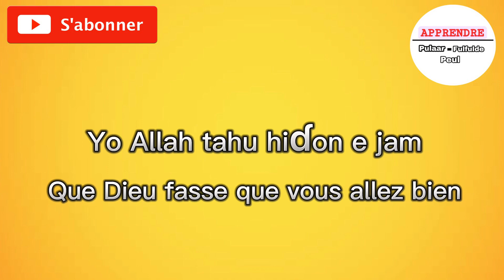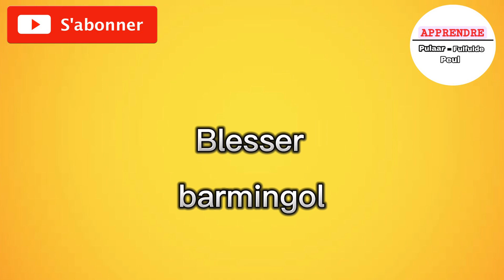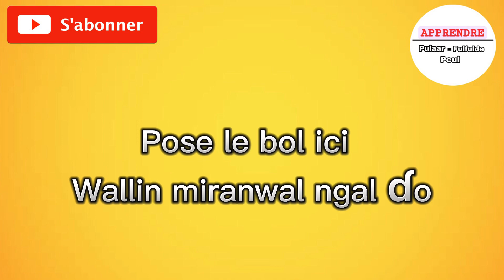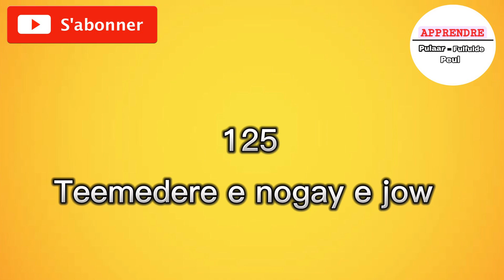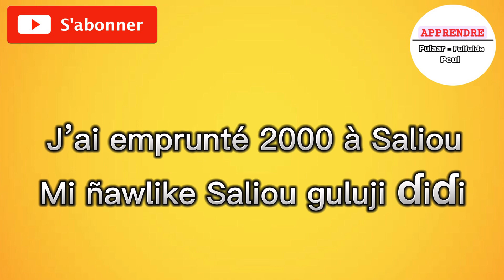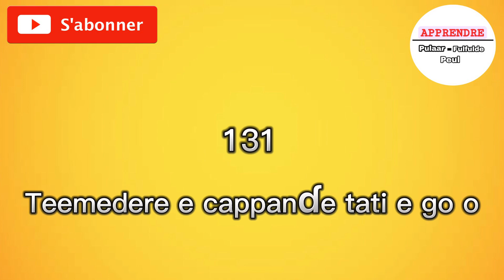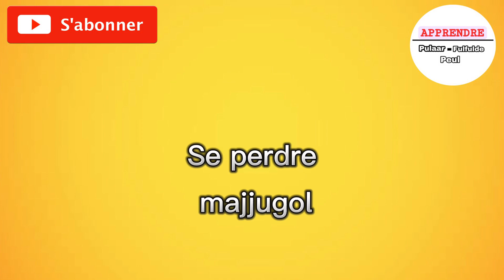900 Verbes Pulaar - Français TRÈS UTILISÉS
900 Verbes Pulaar - Français TRÈS UTILISÉS

Dans cette série de vidéo je vous propose 900 verbes en pulaar très utilisés.

doura yzzy
 guigol,guidho mi wayyrima,guighol,modima,yaadou,dougoula,habib fatako dougoula,mi yahay koolima,habib fatako,podha,mamaya,ousmane paikoun,mohamed fatako,mohamed fatako ko satiwo,mister woulin,thierno mamadou 2022,thierno mamadou